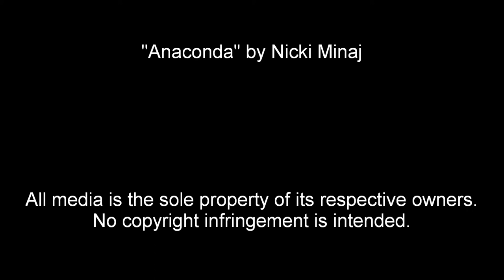Praying Mantises Court - HD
In this clip, Manny the Mantis and Marissa the Mantis meet for the first time!  Was it love at first sight?  You tell us!

"Anaconda" by Nicki Minaj